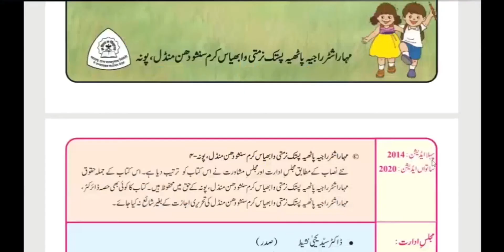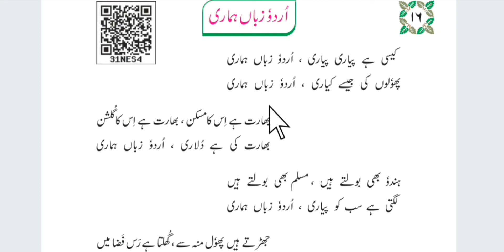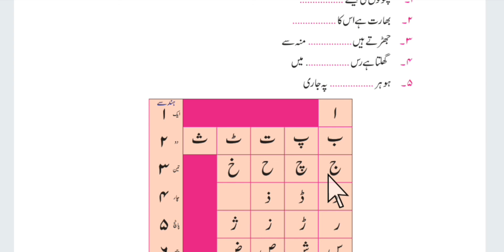urdu Nazam no.16 urdu zaban hamari ke sawal jawab 3rd std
Assalamu alaikum
urdu medium ke sabhi sabak aap is channel me dekh sakhte hai sabhi urdu medium ke bacho ko share kare or humare new videos ko like kare or subscribe zaroor kare thanks for watching my videos.